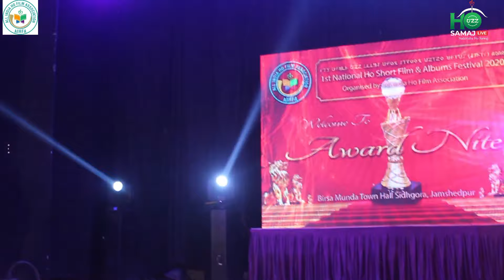Full Video 1080P | 1st NATIONAL HO SHORT FILM AND ALBUM FESTIVAL 2020 | AIHFA | HoSamajLIVE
1st National Ho Short Film and Album festival 2020 is held on 1st February 2020 at Birsa Munda Town Hall sidhgora Jamshedpur Jharkhand. Organized by All India Ho Film Association.
                                   Awards :-
                                  1. Short Film
Best Short Film- Dating App and Mashkal
Best
Best  Actor-  Kuldeep Boipai
Best Actress- Puspa Sawainya
Best Story- Sahar Hora
Best Camera- Rajesh Banra
Best Jury- Suderiabu Ho Samaj Oll palao te .

                        2. Album
Best Music Album- Aam Begar
Best Actor- Deepak Singh Bari
Best Actress- Manjari Singh Sinku
Best Singer in Male - BP Singh Boipai
Best Singer in Female- Manika Buliuli